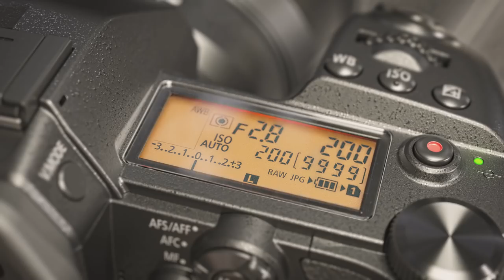Introducing Panasonic LUMIX G9 - The photographer's choice -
Panasonic is proud to introduce a new flagship Digital Single Lens Mirrorless camera, the LUMIX G9 that boasts outstanding mobility with ultra high-speed response.

Evolving from the GH5’s high performance;
 -20.3-megapixel Digital Live MOS Sensor without low-pass filter.
-The fastest-in-class* 20 fps (AFC) / 60 fps (AFS) burst shooting
-The world’s fastest** AF speed of 0.04 sec***
-Body I.S.(Image Stabilizer) allowing use of 6.5-stop slower shutter speed
-The largest-in-class** 1.66x / 0.83x (35mm camera equivalent) LVF
-High Resolution mode for 80-megapixel equivalent (10368 x 7776) JPEG/RAW
-6K/4K PHOTO
-Splash/dust/freeze-proof rugged design
-Bluetooth 4.2 BLE, Wi-Fi, 5GHz(IEEE802.11ac) / 2.4GHz (IEEE 802.11b/g/n)
-Double SD Memory Card slot
and more.
* With H-ES12060, as a Digital Single Lens Mirrorless camera, as of November 8, 2017
**1 As a Digital Single Lens Mirrorless camera, as of November 8, 2017
*** In 1-Area AF, at wide-end with H-ES12060 (CIPA) in LVF120 fps setting.
Based on the CIPA standard [Yaw/Pitch direction: focusing distance f=60mm (35mm film camera equivalent f=120mm), when H-ES12060 is used.
5GHz Wi-Fi is not available in some countries.